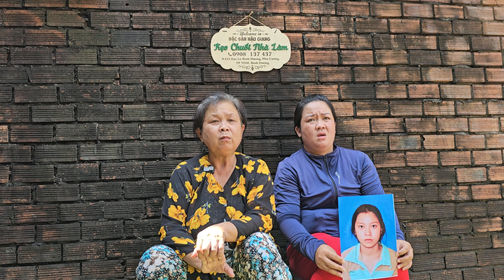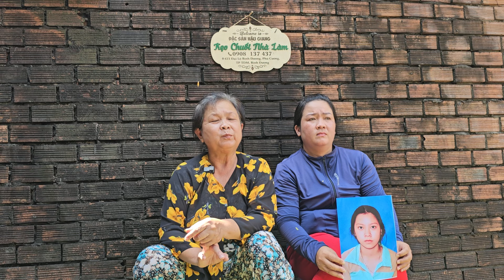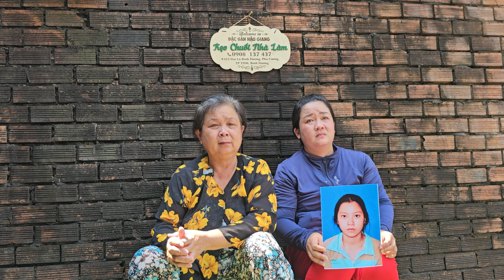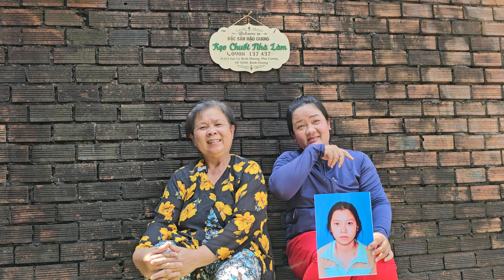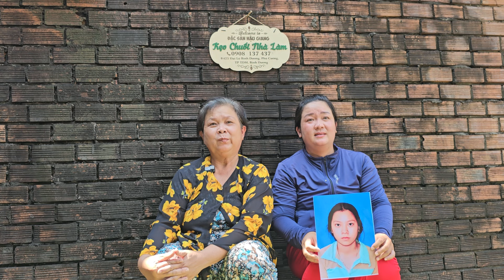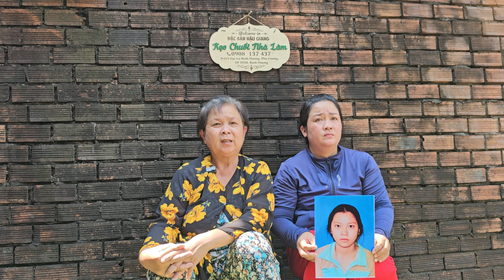Bà nội Quê đồng nai Nhờ timchau nội ngày 10/4